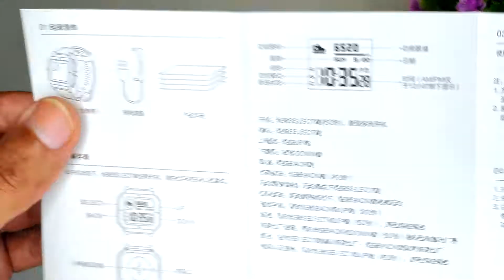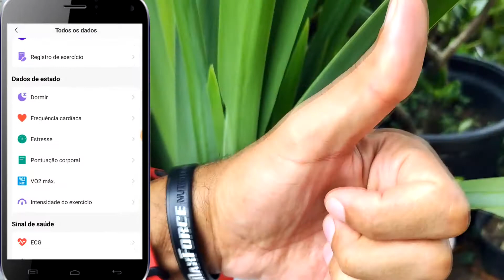XIAOMI AMAZFIT NEO - UM SMARTWATCH RETRÔ ESTILO CASIO G-SHOCK! REVIEW COMPLETO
📌 XIAOMI AMAZFIT NEO - UM SMARTWATCH RETRÔ ESTILO CASIO G-SHOCK! REVIEW COMPLETO. O Smartwatch Amazfit Neo é o mais novo relógio inteligente da Xiaomi no estilo Retro. Ele se parece MUITO com os relógios da Casio principalmente o G-Shock dos anos 80 e 90. O Amazfit Neo Retrô possui uma tela STN de 1.2 polegadas, muito semelhante as do próprio Casio, que fica visível o tempo todo, possui monitoramento de batimentos cardíacos 24/7, quilometragem percorrida, passos dados, calorias perdidas, alarme dentro outras várias funções. A bateria do smartwatch possui 160mah com autonomia para mais de 30 dias de uso, bluetooth 5.0 certificação 5ATM e muito mais. 💥💥

🛒 𝐓𝐎𝐃𝐀 𝐀 𝐋𝐈𝐍𝐇𝐀 𝐀𝐌𝐀𝐙𝐅𝐈𝐓 ⬇️
Amazfit NEO
BIP S
Bip 3
BIP 3 Pro
GTS 2 Mini
GTS 3
Bip U
Bip U Pro GPS
Amazfit X
GTR 3
GTR 3 Pro
Amazfit ARES
T-Rex 2
Stratos 3
Mi Band 6
Mi Bnad 7
Mi Band 7 Pro

🎥 𝐀𝐌𝐀𝐙𝐎𝐍 𝐏𝐑𝐈𝐌𝐄: 𝐅𝐢𝐥𝐦𝐞𝐬 𝐞 𝐒é𝐫𝐢𝐞𝐬 "𝐆𝐑Á𝐓𝐈𝐒" 𝐩𝐨𝐫 𝟑𝟎 𝐝𝐢𝐚𝐬 👇